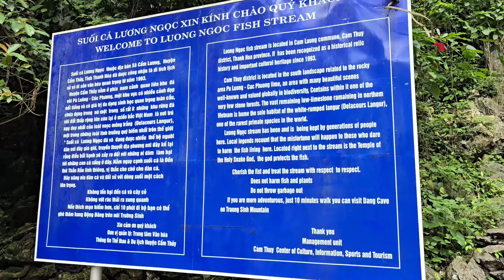SUỐI CÁ THẦN THANH HÓA CÓ GÌ MỚI NĂM 2024